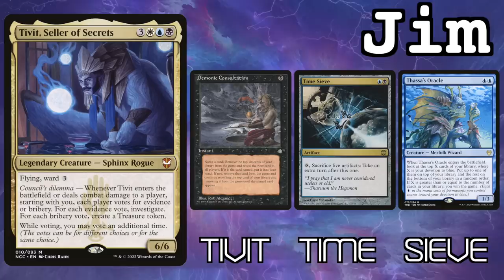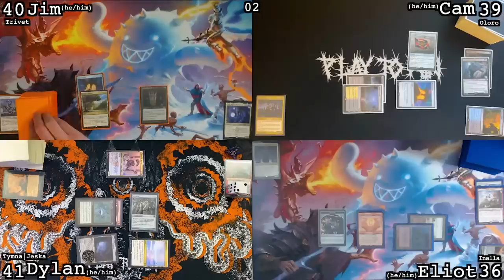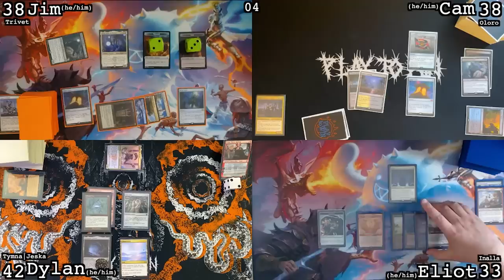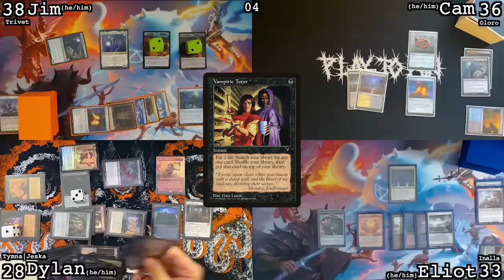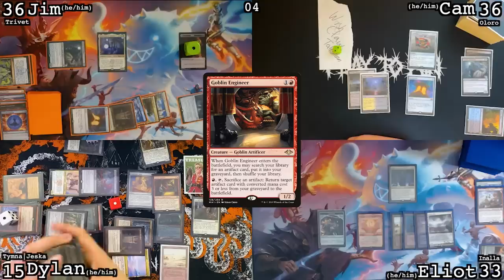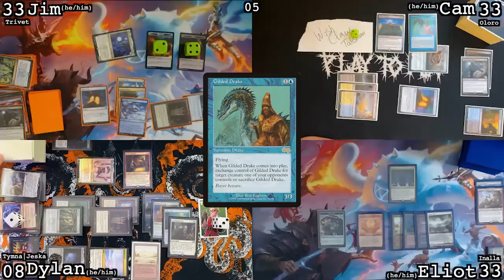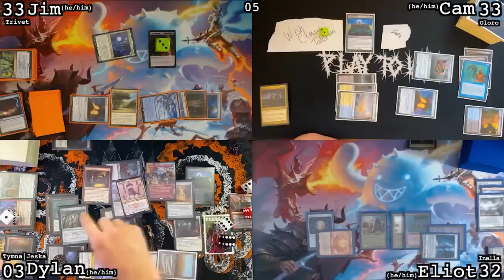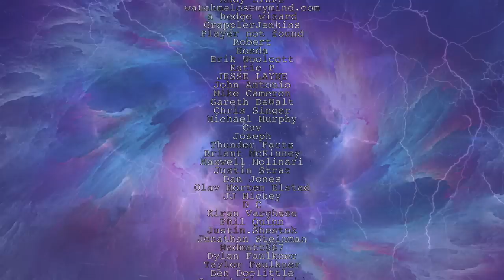PLAY TO WIN vs THE SPIKE FEEDERS ROUND 2 - INALLA - TIVIT - OLORO - TYMNA|JESKA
This week we're joined once again by The Spikefeeders for some cEDH